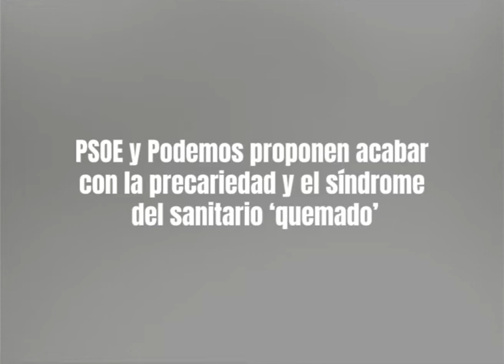EnUnMinuto Así se reconstruirá la Sanidad tras el Covid-19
Los partidos debaten en el seno de la Comisión para la Reconstrucción el futuro del sistema sanitario sobre la base del borrador presentado por PSOE y Unidas Podemos.